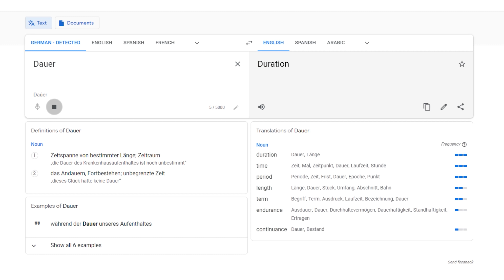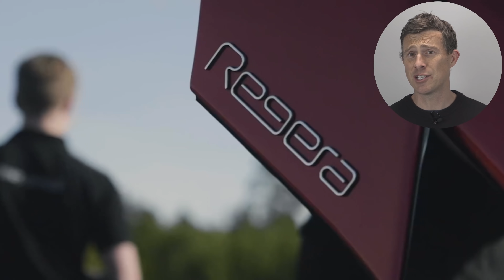The HORSEPOWER record breakers - the cars which broke new ground!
Need help buying your next car? Click the following link and my team and I will help you choose your ideal car at a fair price - from Mat Watson!

It's time for a rundown of the first cars in the world to break horsepower records!

We're starting with a trip all the way back to 1885 to the first car to hit 1hp,  through to present day to the most powerful production car in the world - which puts down an insane 2,000hp!

But have you ever wondered which cars were the first to hit certain horsepower milestones in between? For example, do you know which car was the first to hit 100hp? How about 300hp? Or even 1,000hp?! Well, we've got you covered! Mat's run through the record books and he's going to reveal the first cars to hit all of these milestones & more!

So, which is your favourite car in this list?

Duesenberg SJ
1935_Duesenberg_Model_SJ_LaGrande_Dual-Cowl_Phaeton.jpg - CC-02, free to use but credit Michel Curi
1935_Duesenberg_Model_SJ_LaGrande_Dual_Cowl_Phaeton_p4.JPG - CC-01, no copyright
SSC